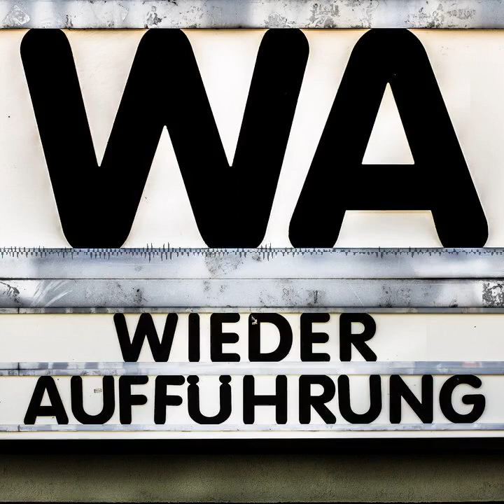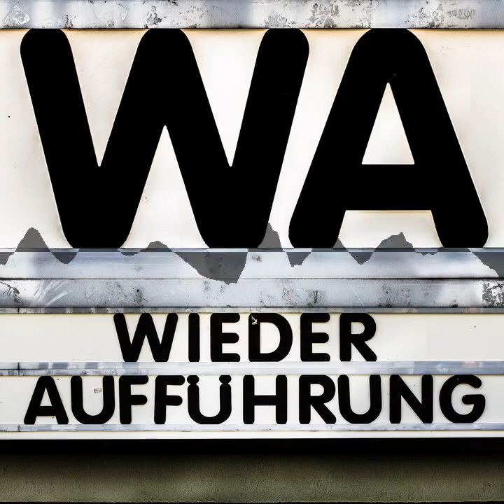WA122 Gilda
Eine Frau. Nein, Rita Hayworth als "Gilda" ist mehr, viel mehr. Carli und Max tauchen ein in diese Noir-Welt um Glücksspiel, Leben, Tod und Liebe. Und während Carli eigentlich einfach "nur" weiter im Classic Hollywood wildern wollte, wird Max komplett umgehauen. Im Gespräch geht es um Spiegel, Beziehungen, die Inszenierung und um Tanz und Gesang. Diese Folge bildet den Auftakt zu einer losen Trilogie, in der Carli und Max sich mit klassischen US-Filmen auseinandersetzen.

Chapters:
00:00:00 Begrüßung und Intro
00:01:48 Beginn Filmgespräch